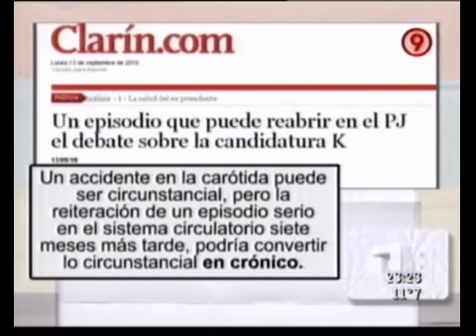Duro de Domar - Clarín vs Tinelli. Capítulo 2. 17-09-10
Duro de Domar - Informe: Clarín vs Tinelli. Capítulo 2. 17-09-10